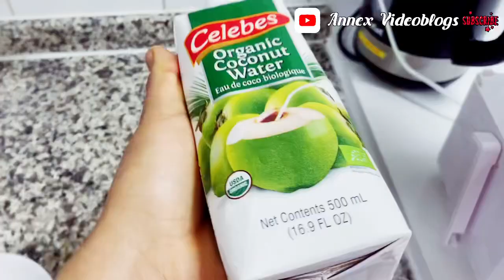SMOOTHIE + HOUSE TOUR || HOW TO MAKE SMOOTHIE || PINAYINDUBAI || ANNEX DUBAI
Another smoothie recipe, healthy recipe and mag house tour tayo sa bagong bahay . Ofw life .

Song: Xenogenesis
Artist: TheFatRat